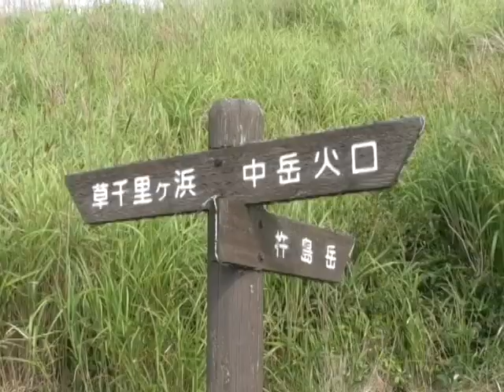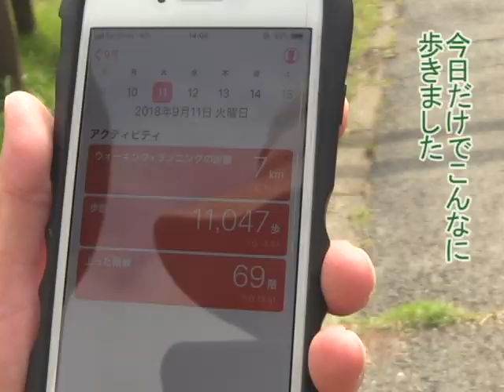波野中学校職場体験リポート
阿蘇くじゅう国立公園管理事務所で職場体験をしている波野中学生を取材しました！